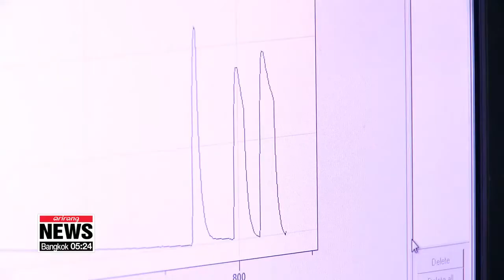Local researchers produce electricity using green algae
골칫거리 '녹조'에서 친환경 전기 만든다

The spread of green algae is growing problem in Korea.
The   algae pollute water ways and kill the ecosystem.
However, a way to harness it in a positive way has been discovered.
A team of Korean researchers say they've figured out a way to use   algae to generate electricity.

Local scientists at Yonsei University have come up with a way to use green algae to generate electricity.
The team developed the method by looking at the way plants use photosynthesis.
Plants produce energy by absorbing and converting sunlight.
During photosynthesis, a small amount of electrons are scattered by water inside the plants.

"Because it uses solar energy, photosynthesis is highly efficient. Using that model, we can develop a technology to convert solar power into electricity."

Extracting the electricity out of water is the key.
And that is exactly why green algae, which lives in water,... is a perfect fit.
The algae are put on a special film plate made to absorb the plants' energy,... and nano needles are used to extract electricity from them.
A bit of algae smaller than an average adult palm is enough to power a light bulb.

Industry experts say the method is still in a primitive stage but could become the next big thing in solar power.
The team is currently working on improving it to generate more electicity.